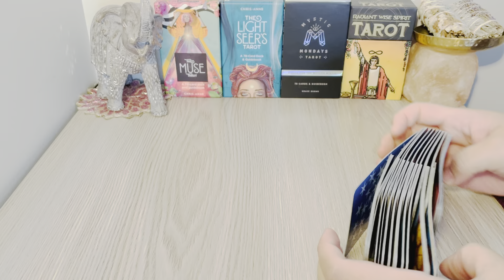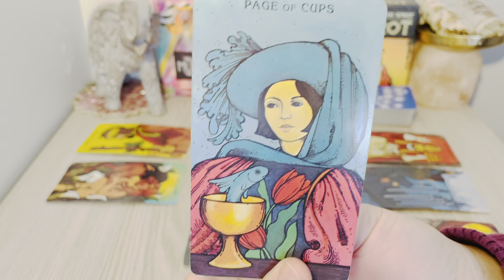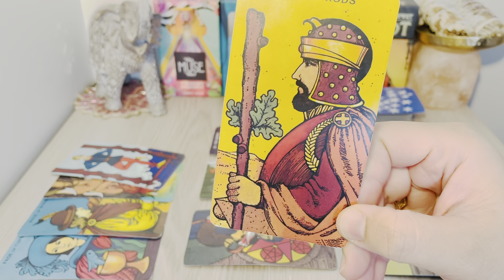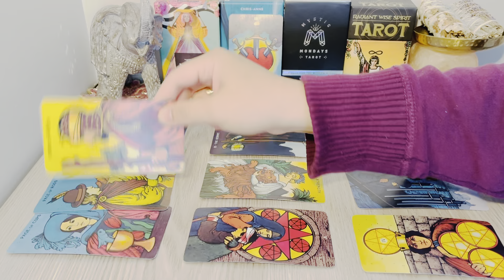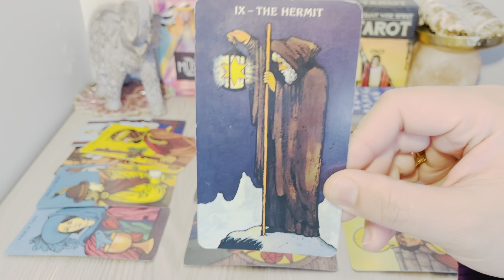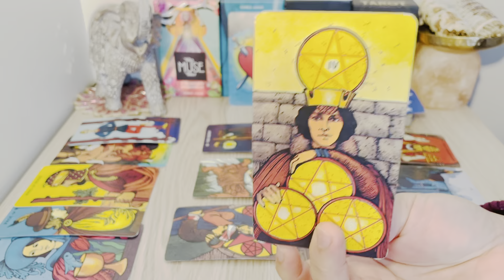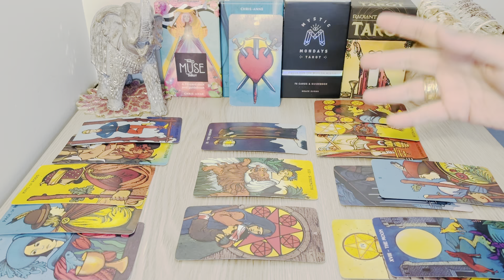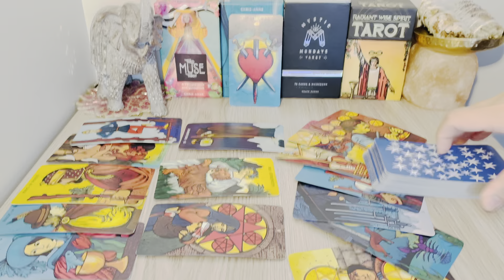♏️SCORPIO, " The Last Attempt, A Leap Of Faith " AUG 9th-15th YR 2021